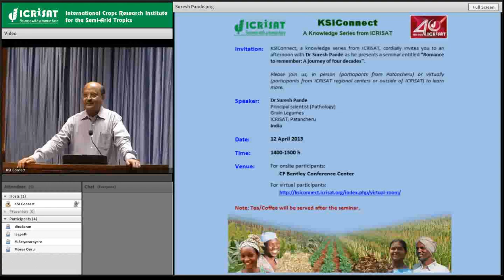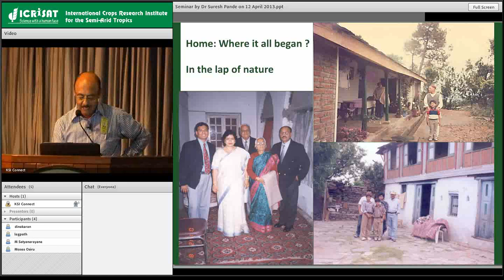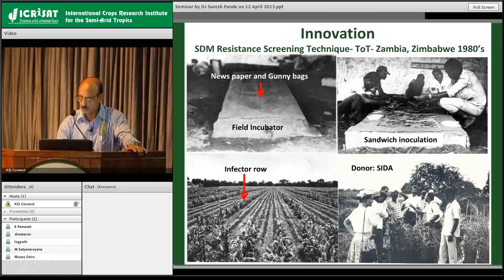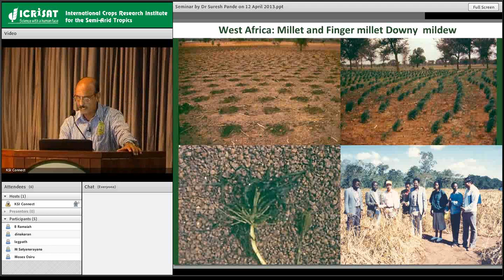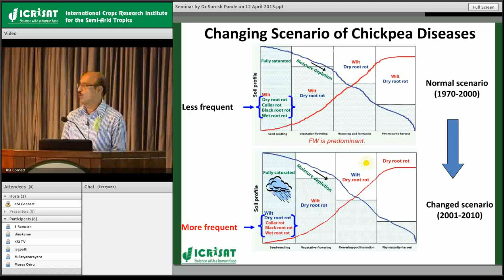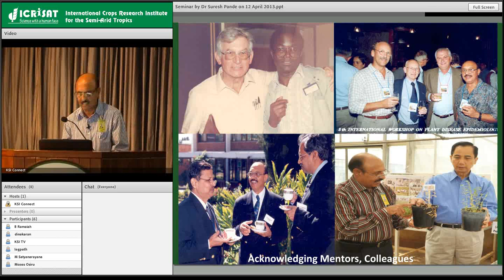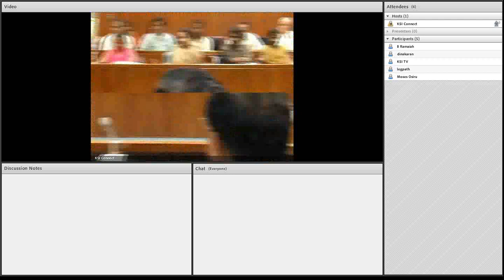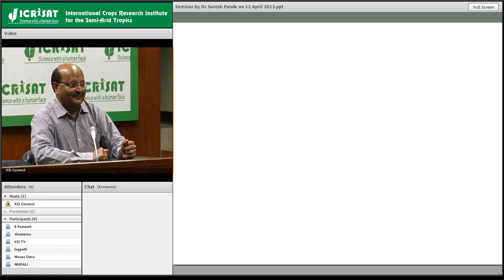Romance to Remember : A Journey of Four Decades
Title:  Romance to Remember : A Journey of Four Decades

Speaker:   Dr Suresh Pande,
                Principal scientist (Pathology),
                Grain Legumes,
                ICRISAT, Patancheru
                India

Abstract:
 In this seminar an attempt has been made to share the experiences of four decades of opportunities on the disease management of several crops grown across temperate, tropics, arid, and desert regions. Selected examples have been taken to focus on "innovation to impact" portfolios of the management, of diseases of ICRISAT mandated crops (sorghum, millet, finger millet, groundnut, chickpea and pigeonpea), largely cultivated by subsistence farmers in the harsh environments in Asia and Africa.  Host plant resistance (HPR), the foundation stone of disease management is being introduced using random examples in each crop. Details on basic and strategic research to understand and decode HPR, has been archived in the publications for the inquisitive readers and researchers. The challenges faced to identify and expand the improved crop management technologies in collaboration with practicing farmers have also been introduced. Finally, "Romance to remember: A journey of four decades" is an outcome of the best support and encouragement received at all levels.

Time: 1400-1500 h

Venue: CF Bentley Conference Center, ICRISAT